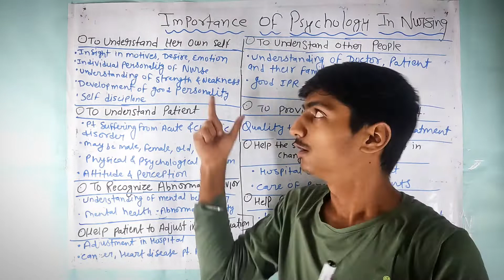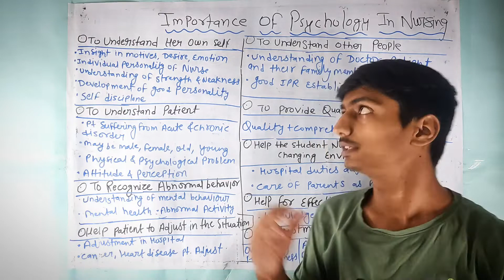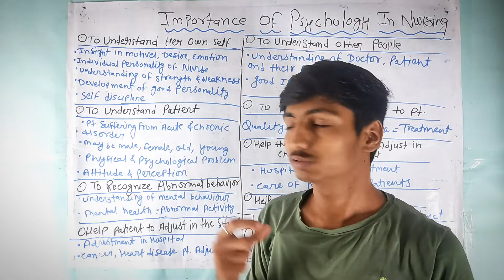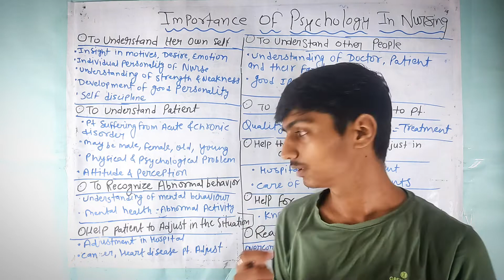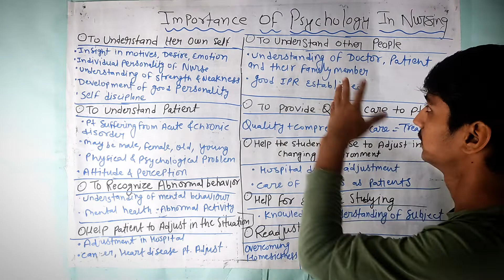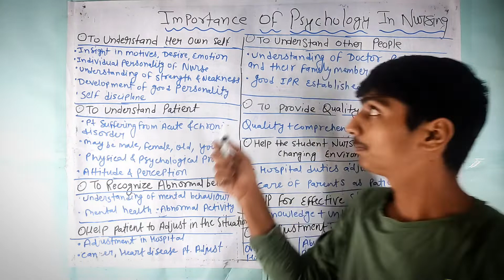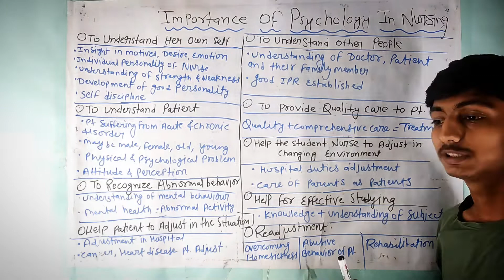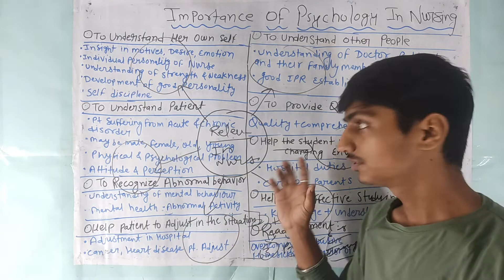IMPORTANCE OF PSYCHOLOGY IN NURSING| Ruhs Bsc Nursing First Year Classes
ruhs Bsc Nursing psychology class
Important of psychology in Nursing
psychology bsc Nursing first year class